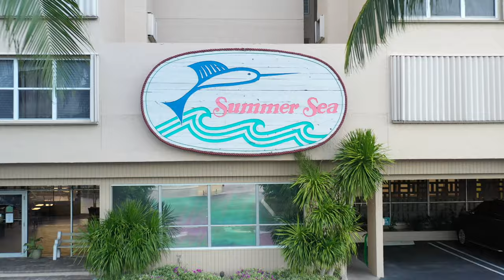Skybornvisual Film Production